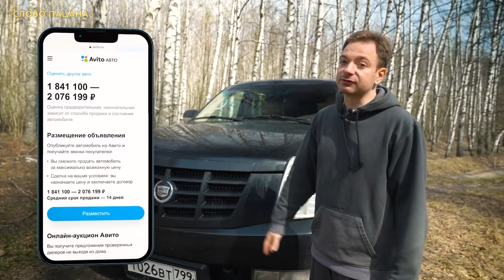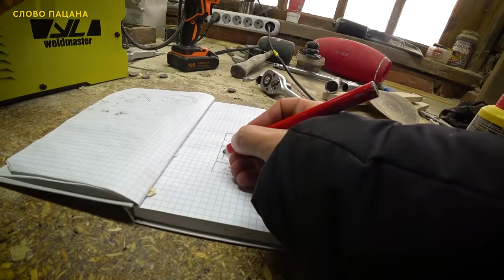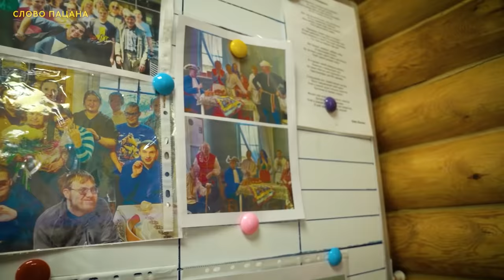РАЗЛОМАЛИ БЫТОВКУ! Что бабушка получит взамен?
История с бабушкой, которая живёт в курятнике, подходит к своему финалу! Мы уже на финишной прямой и в ближайшем ролике про эту историю -  Лидии Степановне будет вручен новый дом! Всё это возможно благодаря вам!!